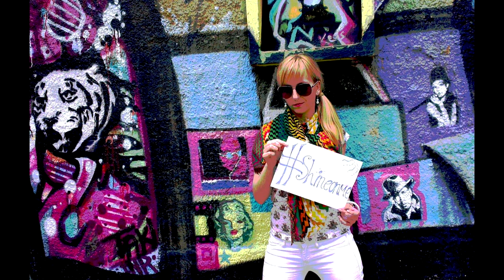Summer '99 - Jovana Milošević, Music & Lyrics Anđelko Duplančić, English transcription Ivan Klajn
Music & Lyrics Anđelko Duplančić
English transcription Ivan Klajn